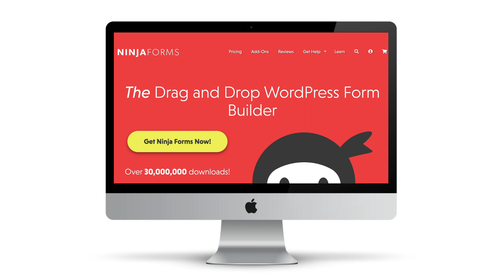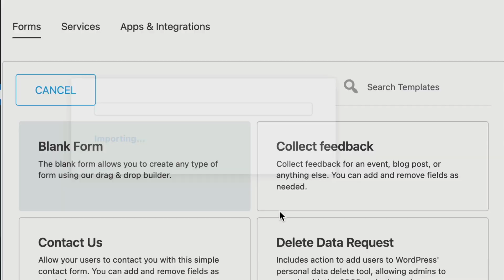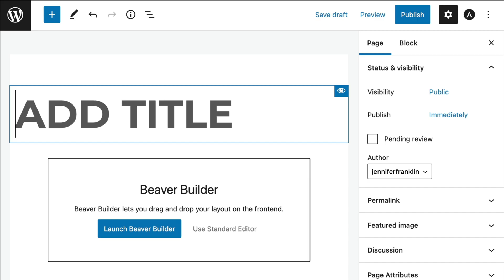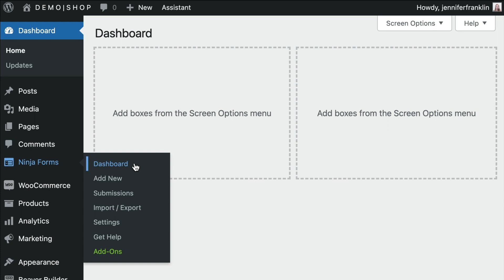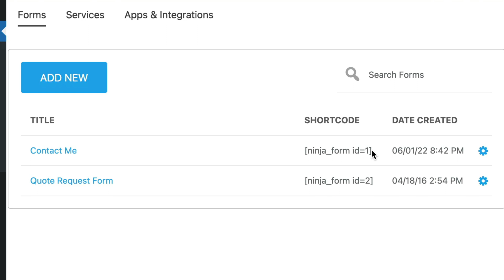Add NINJA FORMS in WordPress using Beaver Builder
Looking to add Ninja Forms in WordPress using Beaver Builder? In this video, you will learn the following THREE ways to add Ninja Forms to your WordPress site: Ninja Forms widget, append a Ninja form and via a shortcode

TIMECODES / TABLE OF CONTENTS

0:00 — INTRO: How to Add Ninja Forms in WordPress (3 Ways)
2:09 — #1 - Ninja Forms  Widget
3:09 — #2 - Append a Ninja Form
3:49 — #3 - Use a Shortcode
4:24 — KEEP WATCHING: Save, share, import and export Beaver Builder templates

ABOUT THIS BEAVER BUILDER VIDEO

In this Beaver Builder video, @JenniferFranklin from Beaver Builder shows you 3 ways to add Ninja Forms in WordPress. Ninja Forms is a free form builder plugin for WordPress that enables you to build just about any type of form you can imagine… from simple contact forms to event registrations, file uploads, payments, and so much more. Plus, it includes over a dozen pre-built templates or you can build custom forms in minutes using a simple, ‘drag-and-drop’ form builder.

Beaver Builder is a flexible drag and drop page builder that works on the front end of your WordPress website. Whether you’re a beginner or a professional, you’re going to love taking control of your website. Stop writing HTML or wrestling with confusing shortcodes. With Beaver Builder, building beautiful, professional WordPress pages is as easy as dragging and dropping.